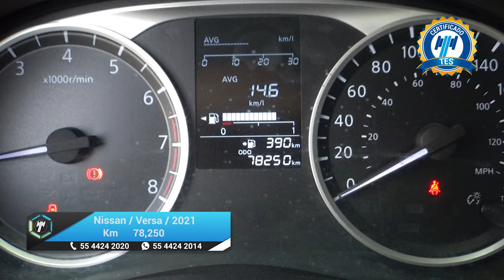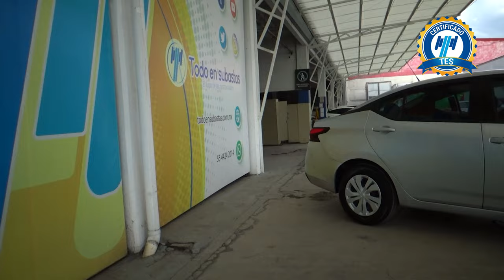Nissan / Versa / 2021 - 21325